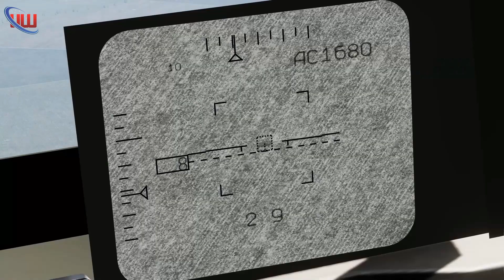O HERÓI INVISÍVEL DA GUERRA NA UCRÂNIA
🌟 Descubra o Herói Invisível da Guerra na Ucrânia: Bayraktar TB-2 🌟

Em meio ao caos da guerra, um guerreiro silencioso está mudando o jogo. Conheça o Bayraktar TB-2, o drone de combate que está redefinindo o futuro dos conflitos! 🚁💥

Desenvolvido pela empresa turca Baykar Makina, este drone é uma verdadeira revolução no campo de batalha. Com sua capacidade de operar por 27 horas, atingir altitudes de 27.000 pés e lançar mísseis guiados a laser, ele é um pesadelo para os inimigos e um símbolo de esperança para a Ucrânia. 🇺🇦✨

Neste vídeo, vou mostrar como o TB-2 está sendo um divisor de águas no conflito com a Rússia, realizando ataques precisos e devastadores contra alvos estratégicos. Veículos blindados, sistemas de artilharia e comboios de tropas russas não têm chance contra esse guerreiro silencioso. 🎯🔥

O que você acha do impacto dos drones como o Bayraktar na guerra moderna? Deixe sua opinião nos comentários! 🗣️👇 Sua opinião é muito valiosa para mim!

🔔 Não se esqueça de curtir, compartilhar e se inscrever para mais conteúdos incríveis sobre tecnologia e guerra moderna. 🔔

Tópicos abordados no vídeo:

Capacidades técnicas do Bayraktar TB-2.
Seu papel crucial na guerra da Ucrânia.
Impacto moral e estratégico nas forças ucranianas.
Desafios e vulnerabilidades enfrentadas.
O futuro da guerra moderna com drones.
📣 Engaje-se com o vídeo:

Curta 👍 se você ficou impressionado com o TB-2!
Compartilhe 📲 com seus amigos para que eles também conheçam este herói dos céus!
Comente 💬 sua opinião e participe da discussão!
Vamos juntos explorar como a tecnologia está moldando o futuro dos conflitos! 🚀✨